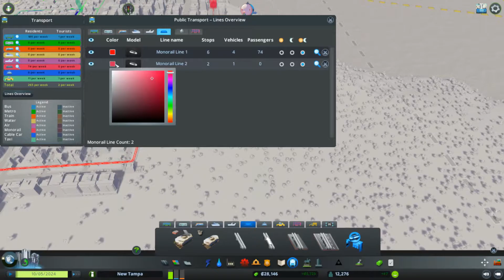THE MOST EXCLUSIVE NEIGHBORHOOD IN TAMPA (Cities Skylines Ep 4)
In today's episode of Cites skylines, we create the best neighborhoods in NEW TAMPA